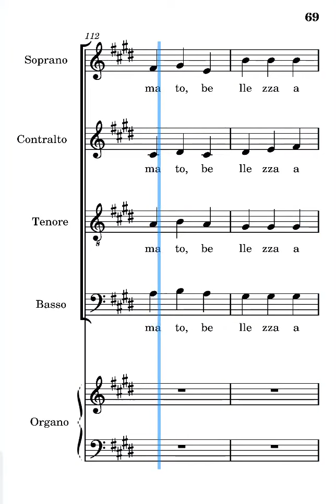Troppo tardi ti ho amato Parisi tenori quarta strofa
Voce dei tenori del canto troppo tardi ti ho amato di Antonio Parisi quarta strofa